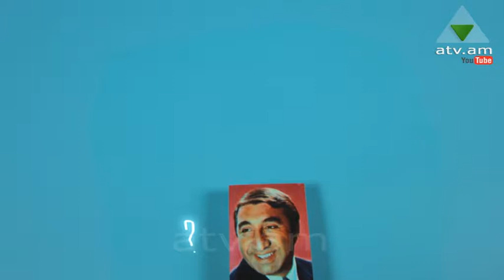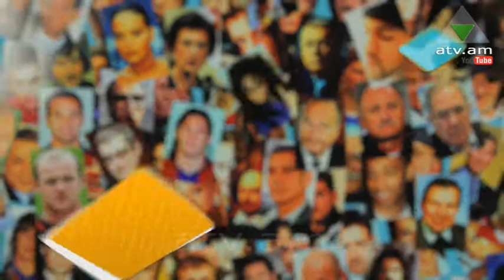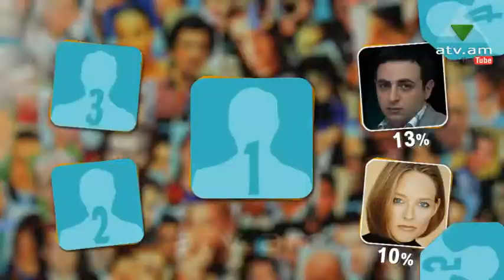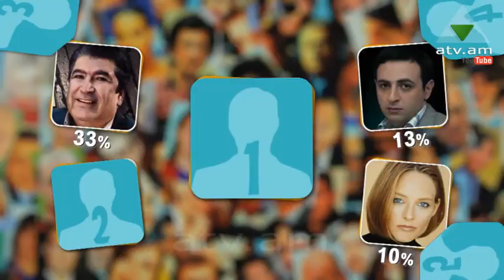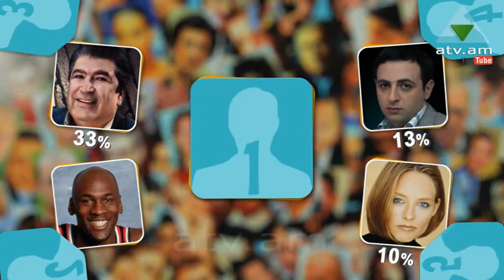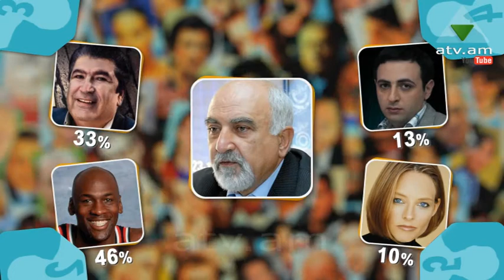Արդյոք ովքեր են թողարկում 141